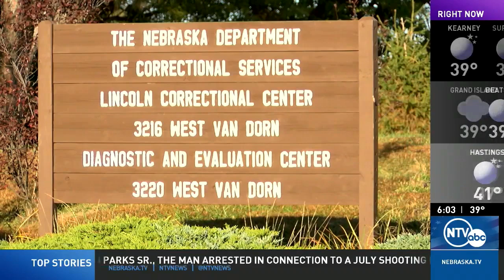Stanton County Sheriff calling for action on Nebraska juvenile detention laws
An incident involving a minor - a 12 year old accused of stabbing another 12 year old in Stanton County - now leading to legislative action.

NTV's Jay Shatara reports.

Follow Jay Shatara!

Follow Good Morning Nebraska!

Follow Meteorologist Tim Reith!